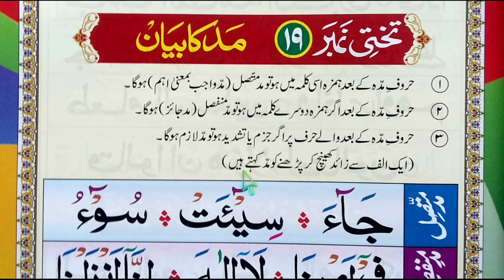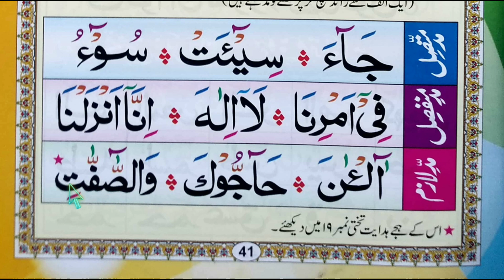#38- Noorani Qaida Indian / Takhti no-19 Mad ka bayan @Learn Quran Kids💖